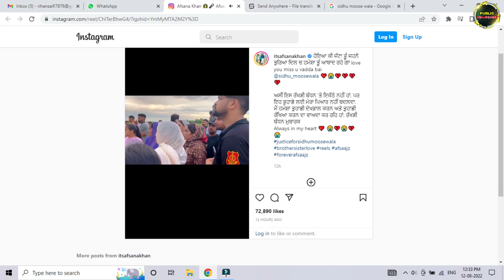Sidhu के पुतले के साथ बहन Afsana और पिंड के लोगों ने इस तरह मनाया रक्षाबंधन देखकर करोगे सलाम